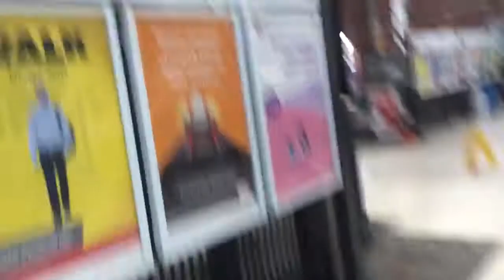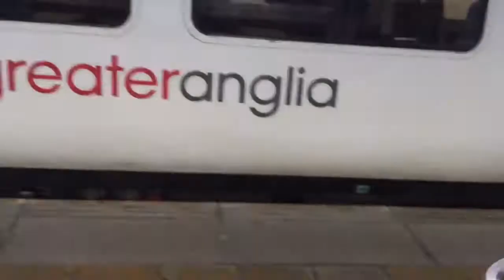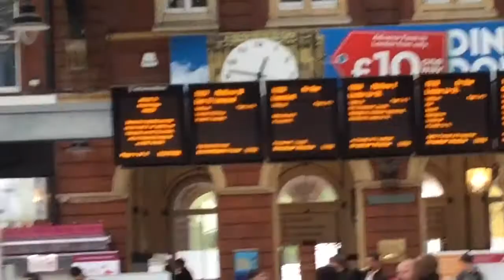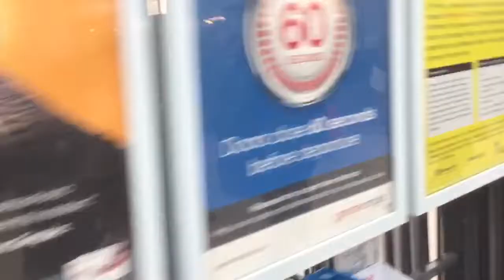Trains around at Norwich